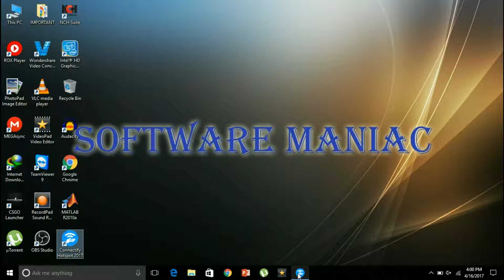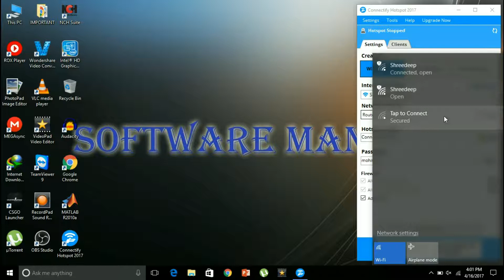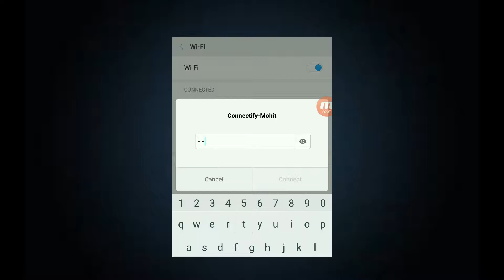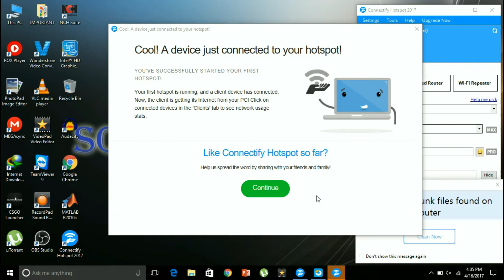Convert your Laptop/PC into a Virtual Hotspot by using Connectify Hotspot 2017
Connectify Hotspot is an easy-to-use software used for creating Virtual Hotspot Link to share your WiFi or wired internet connection to your other Laptop or mobile devices.

Note: The version I am using here is only the trial version. You can also purchase the licensed version depending upon your usage.